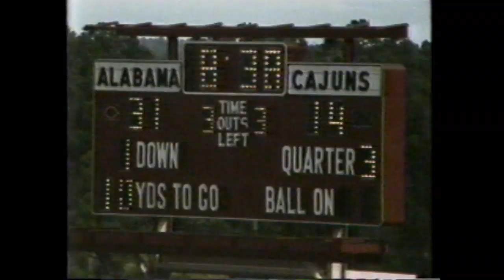1984 Southwestern Louisiana at Alabama (The Ray Perkins Show)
The 1-2 Southwestern Louisiana Ragin' Cajuns traveled to Bryant-Denny Stadium in Tuscaloosa, AL to face the 0-2 Alabama Crimson Tide.  Footage from "The Ray Perkins Show."